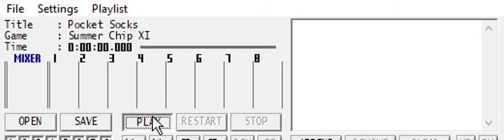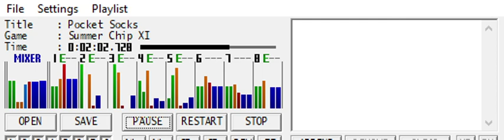Pocket Socks [SPC]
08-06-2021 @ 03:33